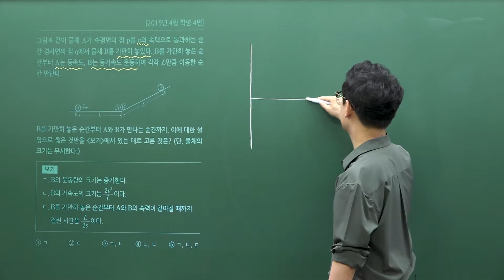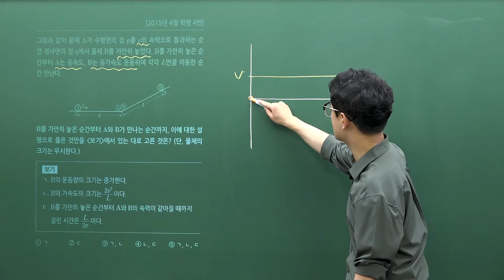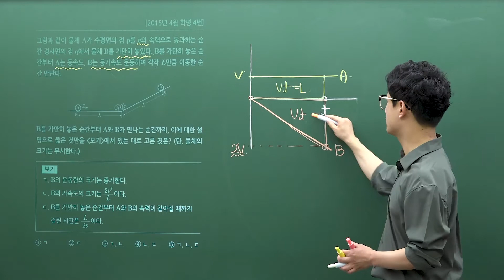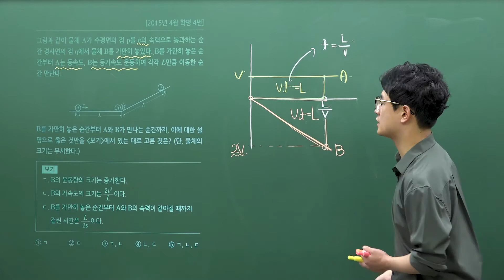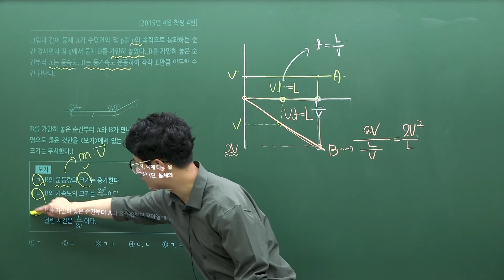[마더텅] [물리Ⅰ] 2015년 4월 학평 4번 (해설 : 고낙기 선생님)